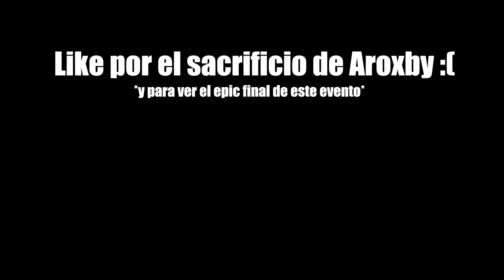MINECRAFT SAW GAMES (DIA 1 DE RUBIUS)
Like si ya sabes la diferencia entre estalactitas y estalagmitas